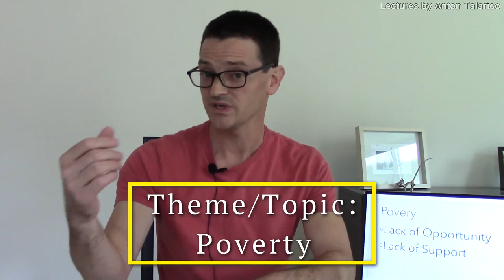Anton Talarico | Definitive Analysis | Steinbeck| Of Mice and Men, Ch 's 1 & 2 | ALL REVEALED!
Of Mice and Men is an amazing book from Steinbeck that - even in its small stature - manages to touch upon so many important perspectives throughout its pages.

And as we meander through the impactful events that occur throughout the text, we will explore and identify the major themes and topics that are apart of this experimental novella.

And once we apply all the metaphorical and symbolic meaning to the text (which most people/teachers/students simply do not) then it will make this journey of two men to find work elevate to the journey of us all trying to find our place in this world of work, pride, and exclusion.

This lecture will cover chapters 1 & 2 from Of Mice and Men, with the following chapters coming soon!